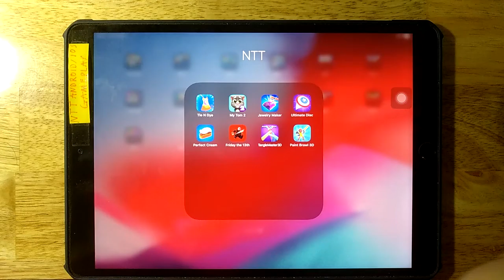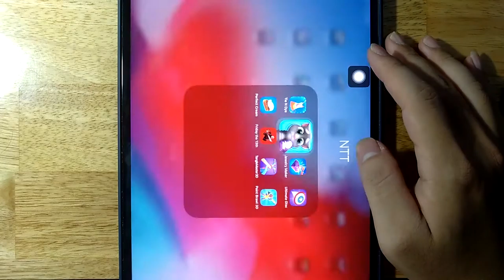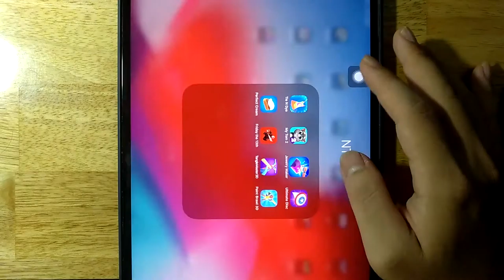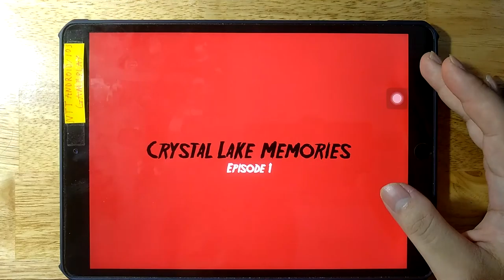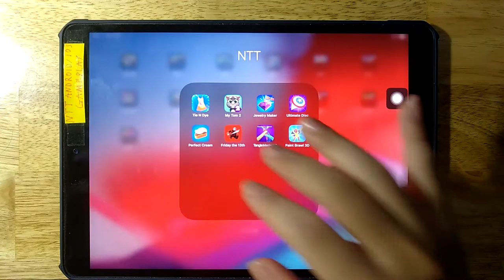Tie N Dye,My Talking Tom 2,Jewelry Maker,Ultimate Disc,Perfect Cream,Friday the 13th,Tangle Master 3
Tie N Dye,My Talking Tom 2,Jewelry Maker,Ultimate Disc,Perfect Cream,Friday the 13th,Tangle Master 3D,Paint Brawl 3D

Android GamePlay
iOS GamePlay
iPad GamePlay
GamePlay Walkthrough